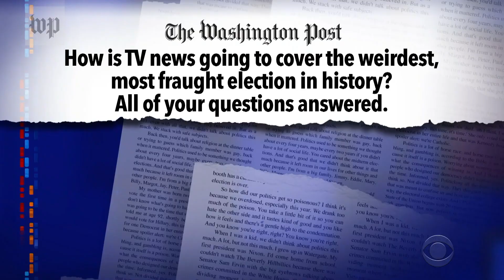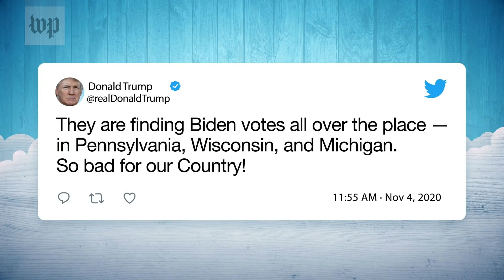Late-night tv: Stephen Colbert, Jimmy Kimmel and more stunned at close election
Late-night tv hosts joked about the delayed election results and President Trump's response on Nov. 4.